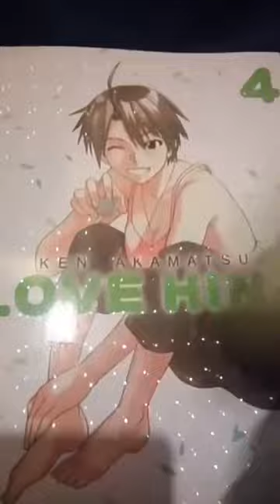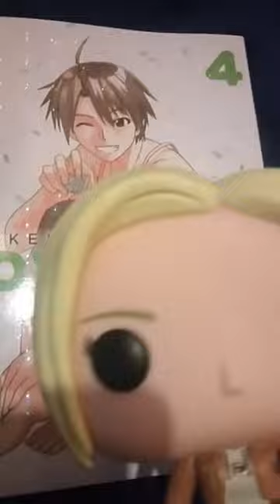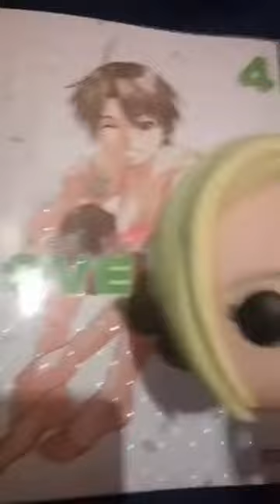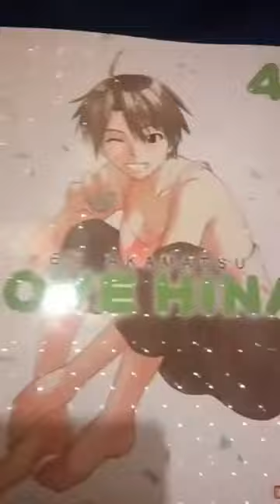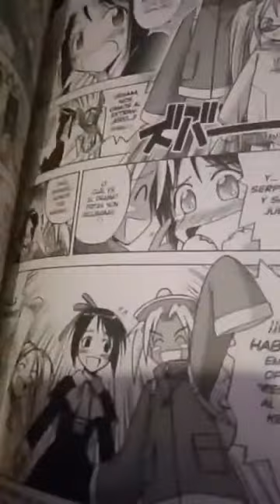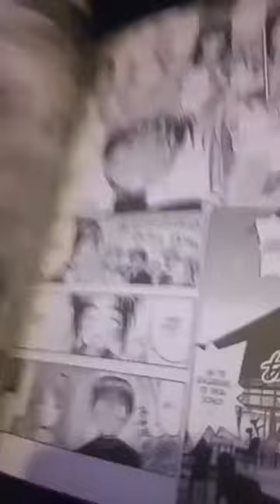[RDC] Love Hina #4 - Si No Vas A La Todai No La Pones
Derechito al vicio!!! Somos RDC Cine y volvemos a compartirles un Record de Instagram (que nos borraron en nuestro anterior canal) donde veremos el cuarto tomo de Love Hina.